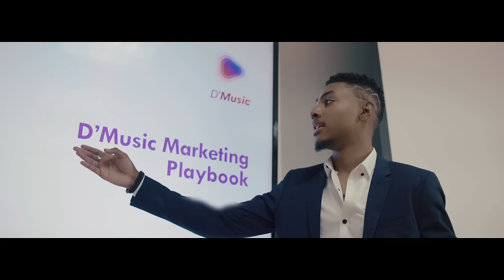Avec Le Temps - Paska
Baxx Entertainment
Directed by: Guybertho Clerger

Special Thanks to:
MUA: Cocoe MUA
Model: Kiarrah Péan & Johanna Alexandre
Wardrobe: Kellz amazon & Lilophia